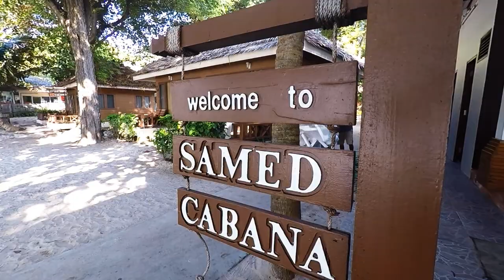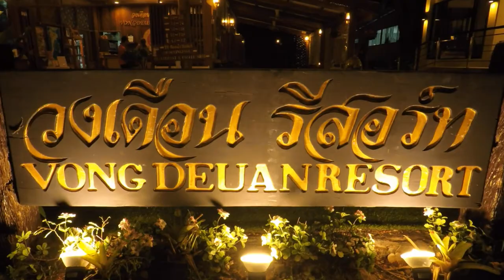Koh Samet Thailand A True Paradise Island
3 days touring the beautiful Islands and beaches of Koh Samet in Thailand.

Aquamarine sea meets secluded coves and busy beaches on Ko Samet, one of Thailand’s most popular islands. Crowds of foreign tourists, expats and Thais have reinvented this one-time backpacker bastion as a relatively pricey destination, especially at peak times of year.

No fewer than 16 beaches offer a variety of different scenes, often with white sand so fine that it’s like stepping on silk-feather pillows. The longest, Haad Sai Kaew, resembles parts of Phuket with its large-scale resorts and fleets of speedboats. Head further south to find a “lifestyles of the rich and famous” vibe on Ao Phrao; a comfy family-friendly setup on Ao Wong Duean; and a lazy beach-bum attitude on Ao Sang Thian. Near the end of Samet’s long tail, stunning Ao Wai feels like a totally different island when compared to the busier beaches.